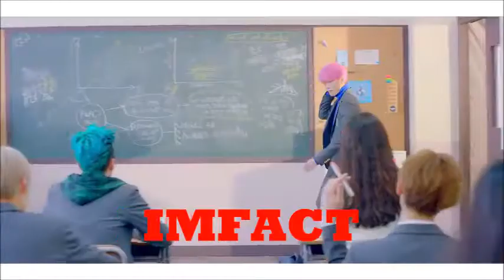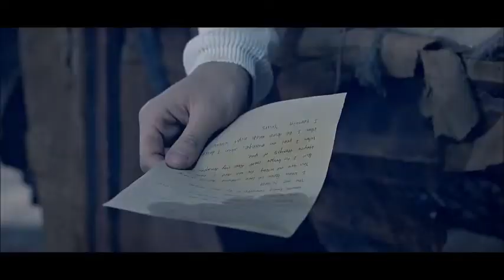MY TOP 5 FAVORITE KPOP ROOKIE BOY GROUPS (2016)